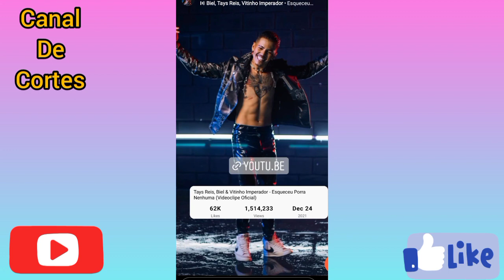TAYS REIS E BIEL VÃO AO MÉDICO PARA MOSTRAR O ULTRASSOM| CASAL TAEL